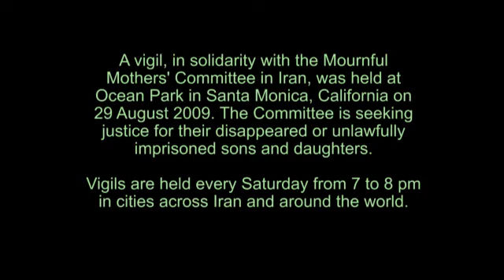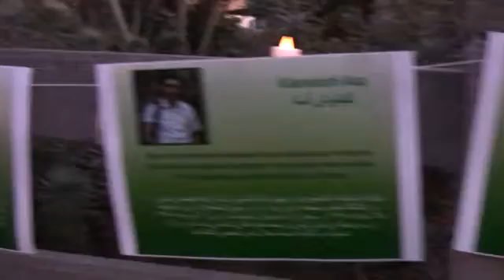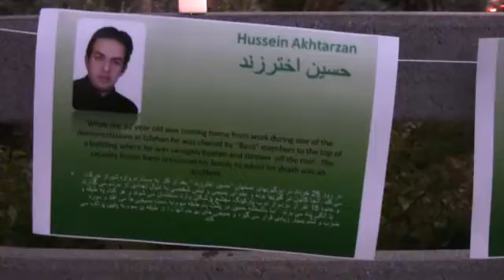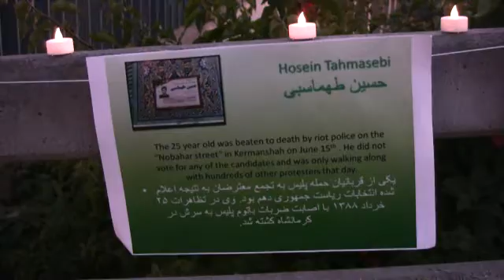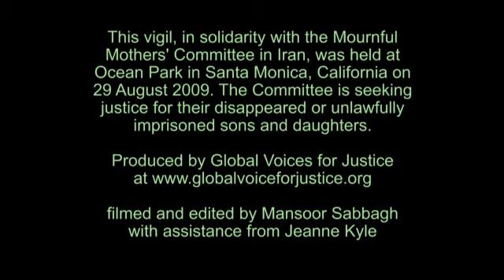Solidarity with Iran Mournful Mothers (Farsi)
This vigil was held in solidarity with the Mournful Mothers' Committee in Iran. The Committee is seeking justice for their disappeared or unlawfully imprisoned sons and daughters.